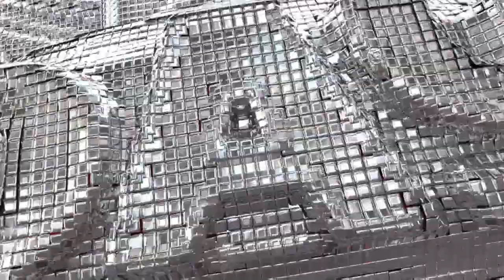aj styles vs waluigi (Table)